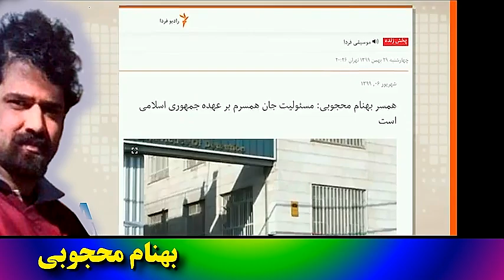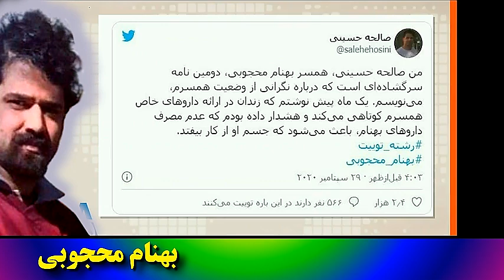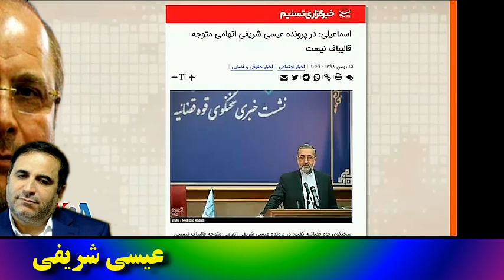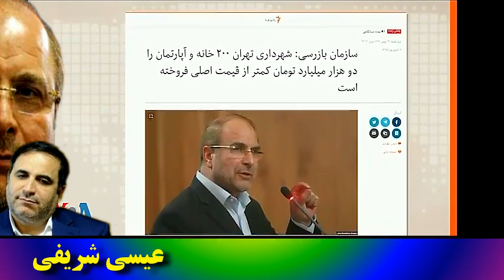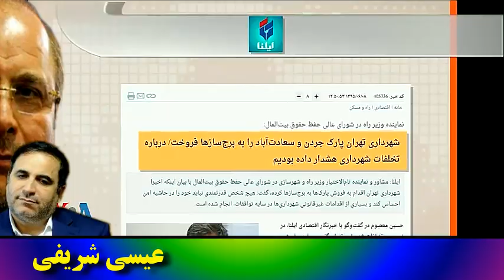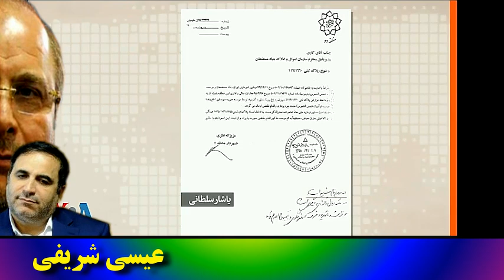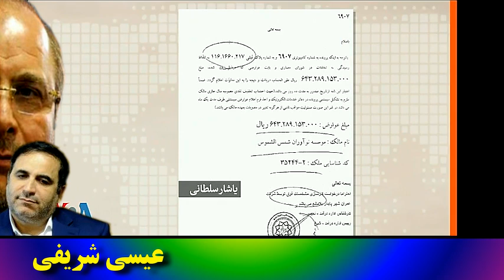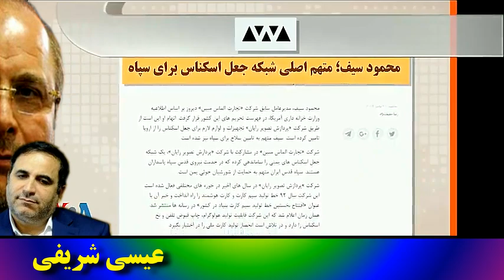صفحه آخر « بهنام محجوبی ـ عيسی شريفی»؛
ایران در چنگال کرم ها و انگل ها ـ استحمار اسلام شیعی